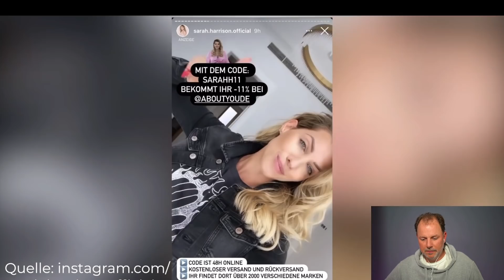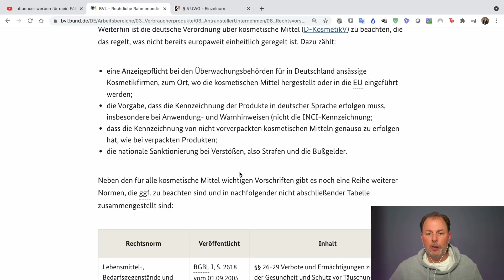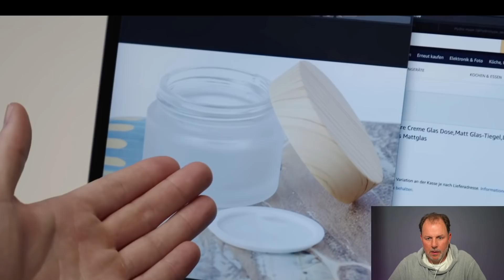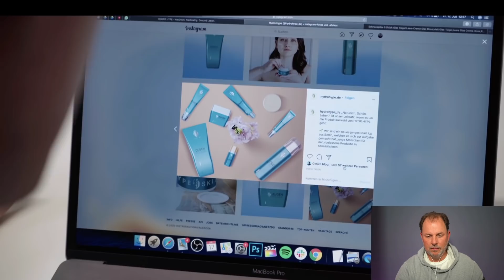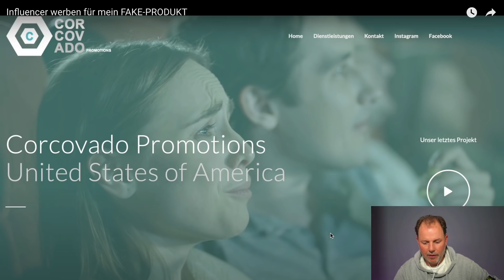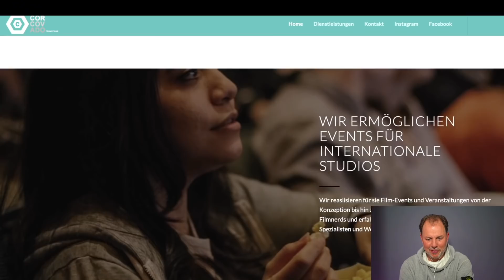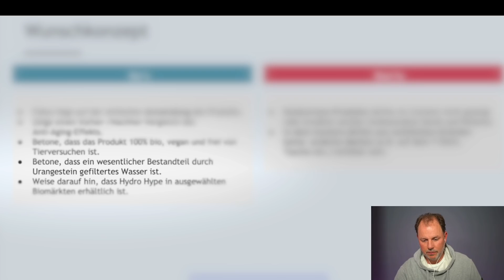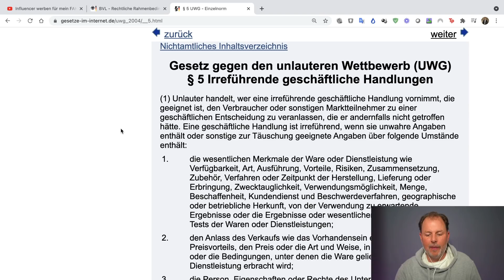FAKE Produkt: Influencer schmieren sich Gleitgel ins Gesicht - ist Marvin zu weit gegangen?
Der YouTuber Marvin hat ein FAKE Produkt (angeblich neuartige Creme) an den Start gebracht und einige Influencer dazu bewegt, für das Produkt zu werben. Die Influencer hatten keine Ahnung, dass sich hinter der vermeintlichen Super-Creme in Wirklichkeit ein Gleitgel verbirgt. Ist Marvin damit zu weit gegangen? Hier geht´s zum ursprünglichen Video von Marvin

0:00 Intro
2:38 Marvins erfundene Creme: was ist drin?
4:30 Rechtliche Rahmenbedingungen für Kosmetika
6:15 Marvin bewirbt seine Produkte im Internet
8:10 Vermarktung der Fake Creme auf Instagram
16:15 Lüften des Betriebsgeheimnisses
17:12 Reaktionen der Influencerinnen auf seine Anfrage
19:06 Erste Influencerin bewirbt die Creme
23:54 Missstände in der Influencerwelt

WBS sucht dich! Du bist auf der Suche nach einem attraktiven, spannenden und anspruchsvollen Job? Dann bewirb dich bei uns und komm in unser Team. Bei WBS arbeitest du im Herzen der Medienhauptstadt Köln und bist im Berufsleben immer am Puls der Zeit- garantiert. Hier unsere offenen Stellenangebote

Hotline: 0221 / 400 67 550